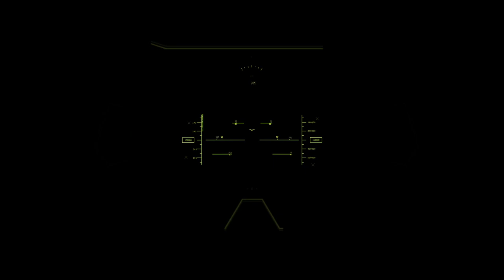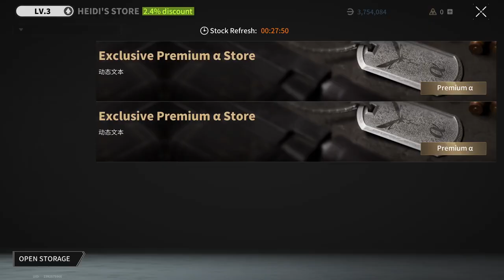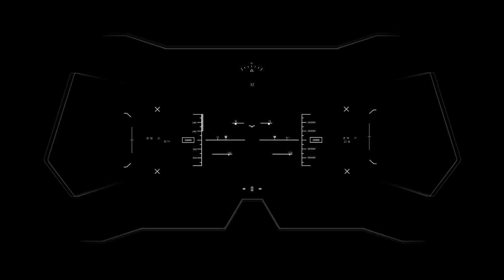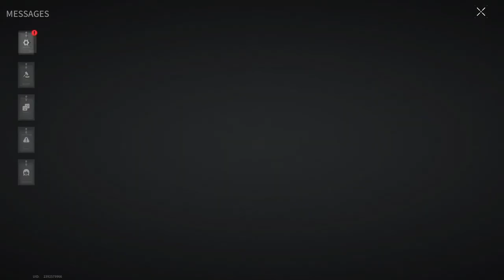I MADE TOO MANY MISTAKES - Lost Light | Day 7 | Gameplay ( No Commentary ) #195